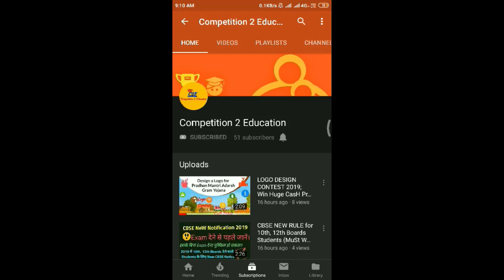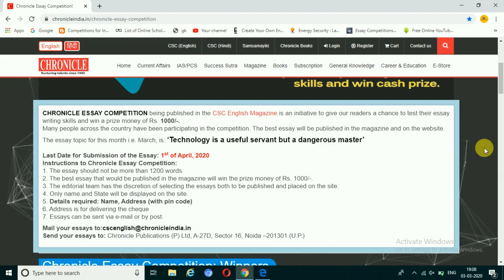CHRONICLE MONTHLY ESSAY WRITING COMPETITION; Get CashPriZe and Chance to Publish Your Essay Monthly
This is monthly essay contest organized by CSC English Magazine.
Get chance to win prize money.